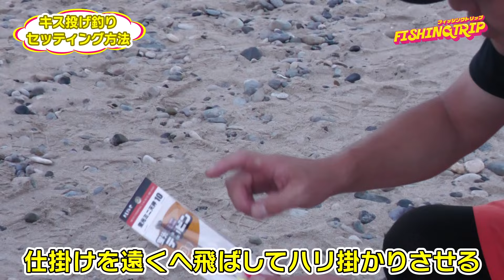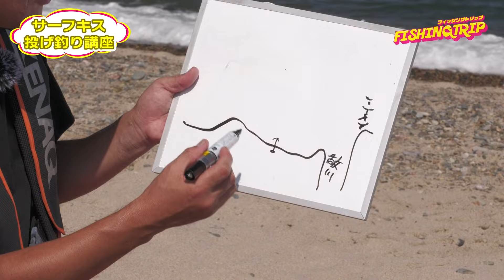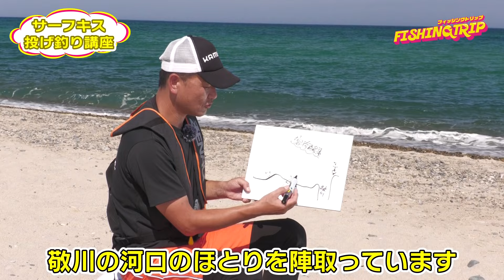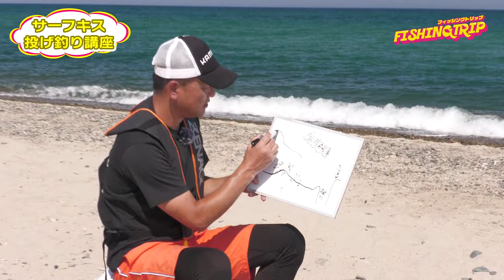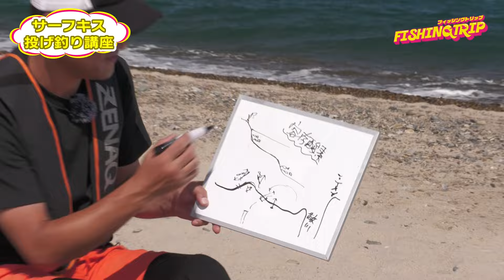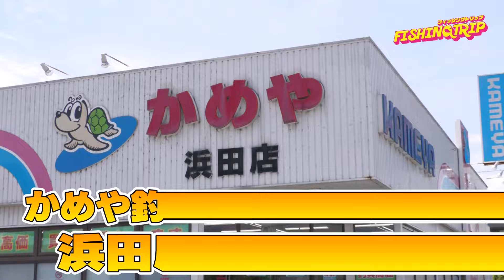【フィッシングトリップ】完全解説でキス投げ釣りをマスター！